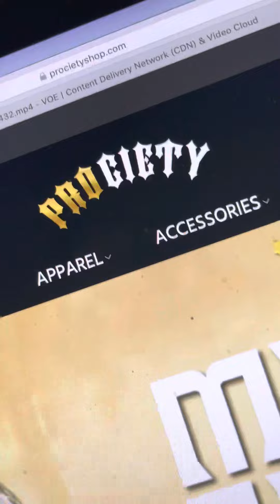Prociety Jackie Robinson Real Tree Mail Call